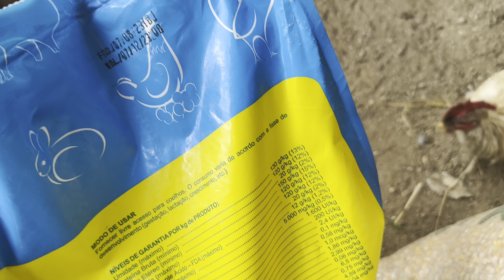Chegada de novas calopsitas raras | Manejo de Ração | Aves Recriar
Finalmente as femeas de calopsitas chegaram na criação, Vitor muito obrigado pela confiança e espero que os gansinhos te levem muitas alegrias tambem ♥ Vamos Seguir o Vitor no Instagram 👇🏻